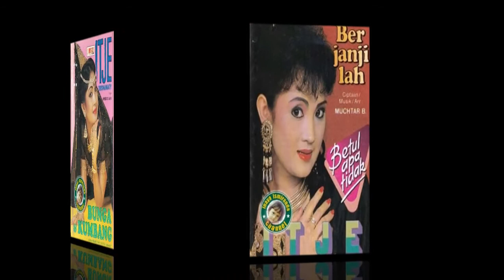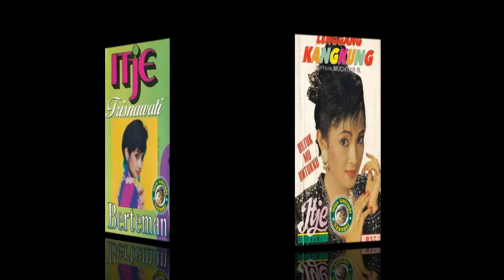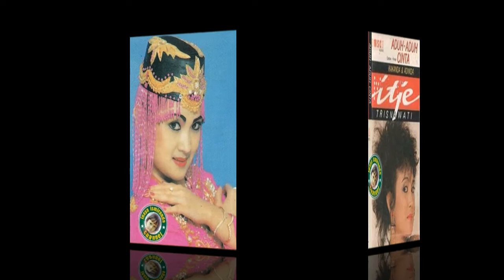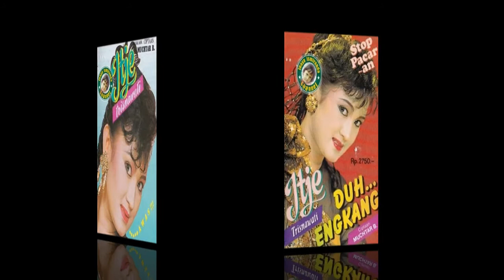Itje Trisnawati ~ dicupang